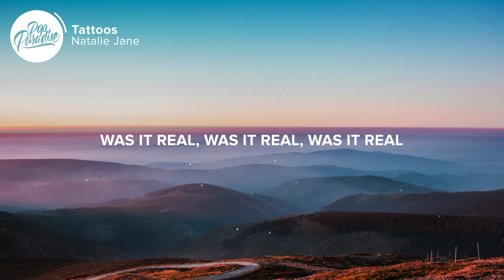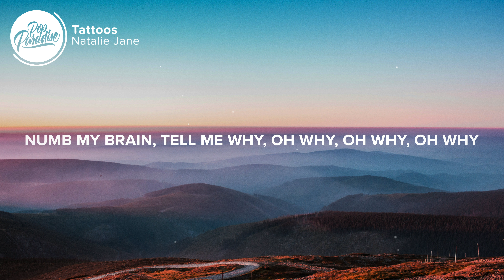Natalie Jane - Tattoos (Lyrics)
⚡️Engrave your name straight into my veins

🎤 Lyrics: Natalie Jane - Tattoos

0:06 Verse 1
[Verse 1: Natalie Jane]
Afterthought, was I an afterthought?
Shook me like an earthquake, now there's aftershock
Was it real? Was it real? Was it real?
Now he says he needs space like an astronaut

0:18 Pre-Chorus
[Pre-Chorus: Natalie Jane]
Novocaine in goodbye
Numb my brain, tell me why, oh why, oh why, oh why

0:26 Chorus
[Chorus: Natalie Jane]
Tattoos hurt less than what you put me through
Ooh, oh-oh
No ink, no stain, just permanent pain
You don't break like I do
It's brutal

0:48 Post-Chorus
[Post-Chorus: Natalie Jane]
Tattoos hurt less than you, you
Tattoos hurt less than—

1:06 Verse 2
[Verse 2: Natalie Jane]
Showin' up two hours late
Excuses that you cut and paste
Didn't help that you were wasted
Whiskey on your tongue, Chanel Number 1
Do you think I'm dumb? Oh, oh

1:17 Pre-Chorus
[Pre-Chorus: Natalie Jane]
Novocainе in goodbye

1:27 Chorus
[Chorus: Natalie Jane]
Tattoos hurt lеss than what you put me through
Ooh, oh-oh

1:53 Post-Chorus
[Post-Chorus: Natalie Jane]

2:17 Outro
[Outro: Natalie Jane]
Tattoos hurt less than you, than you

Picture credit
📷 Jakub Kriz

👩‍💻 Share Natalie Jane - Tattoos (Lyrics) with your friends!